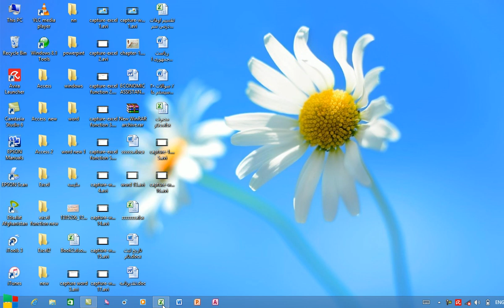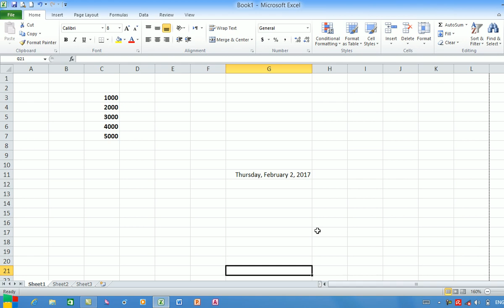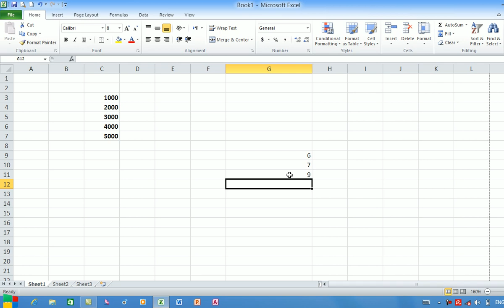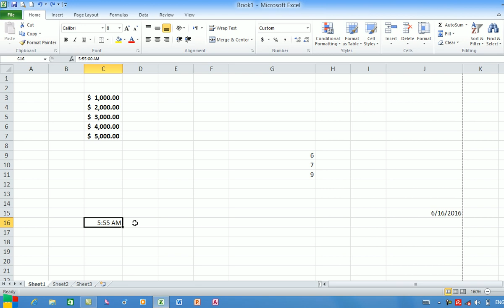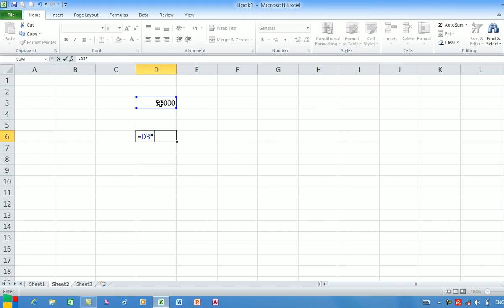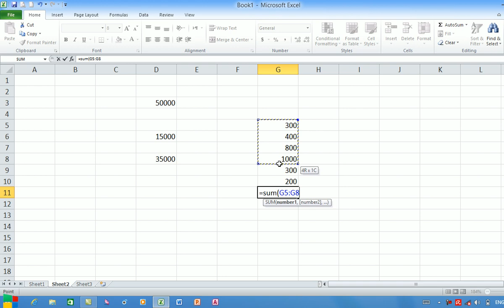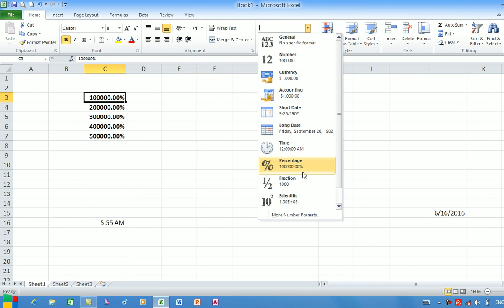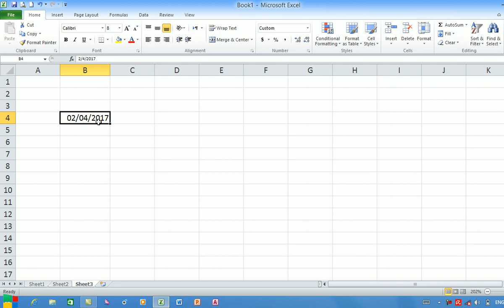capture excel 3